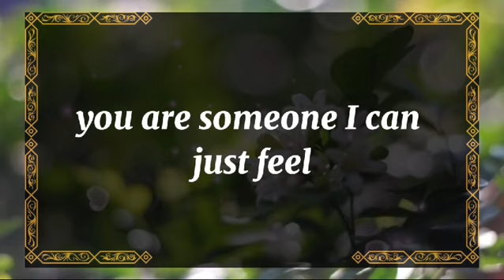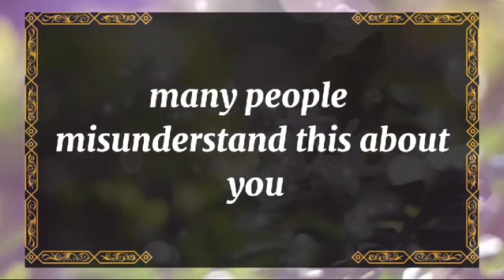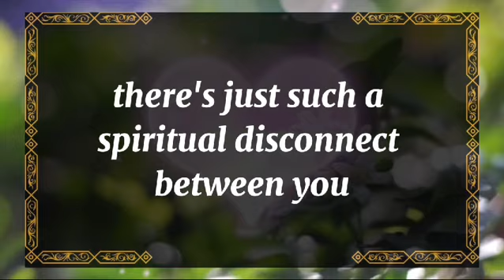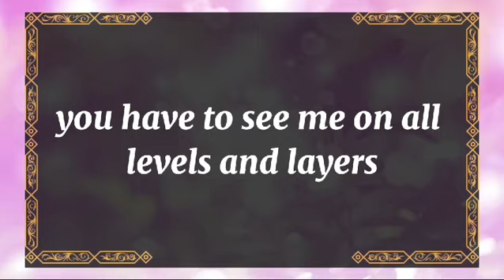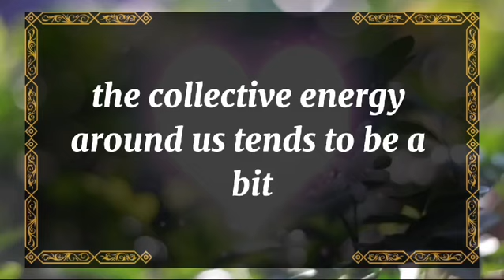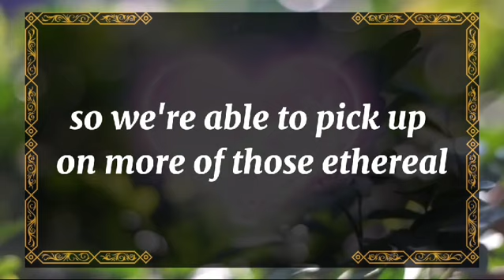💘 DM to DF today💘I am sorry for everything. I genuinely mean it.💫 twin flame universe🌈